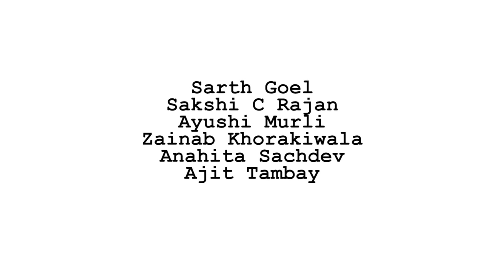The Truth (Cliché)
A man's perception of reality is shattered when he is approached by a mysterious stranger.